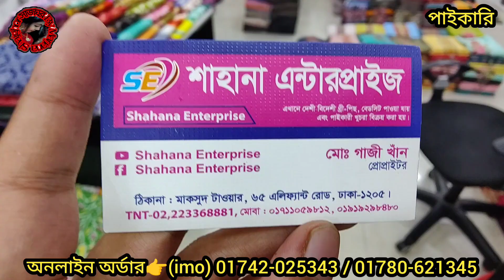450 টাকায় বান্ডিলে বান্ডিলে কালামকারি থ্রিপিসের পাইকারি সন্ধান ৩৬ ঘন্টার ঘূর্ণিঝড় অফারে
450 টাকায় বান্ডিলে বান্ডিলে  কালামকারি থ্রিপিসের পাইকারি সন্ধান ৩৬ ঘন্টার ঘূর্ণিঝড় অফারে